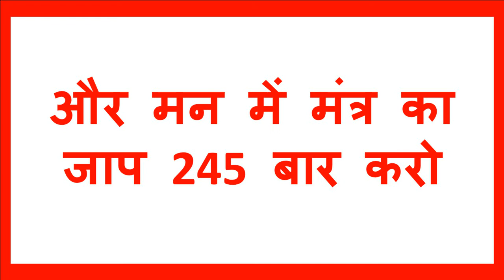विजय - अनीता जिसका भी नाम घर की छत पर बोलै उसका फ़ोन उसी वक्त आएगा